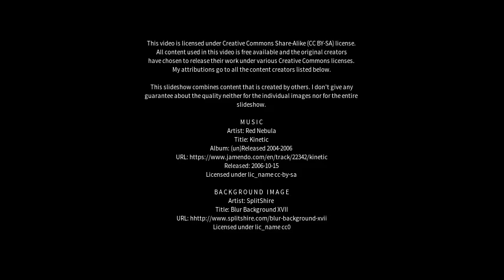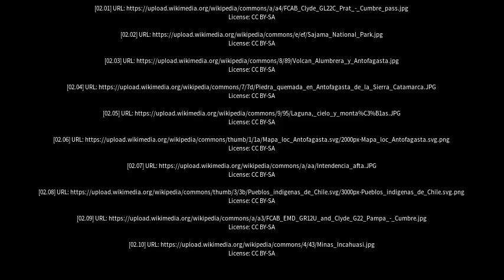Best places to visit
Best places to visit - Antofagasta de la Sierra (Argentina) Best places to visit - Slideshows from all over the world - City trips, nature pictures, etc.